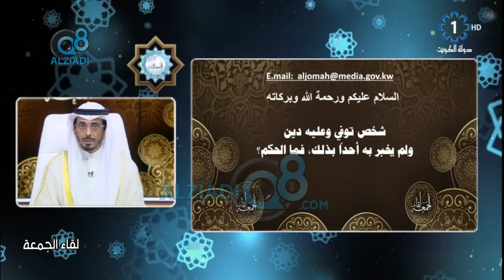سؤال للشيخ محمد الطبطبائي: شخص توفى وعليه دين ولم يخبر به أحداً بذالك , فما الحكم ؟